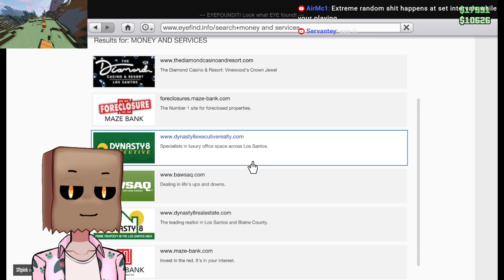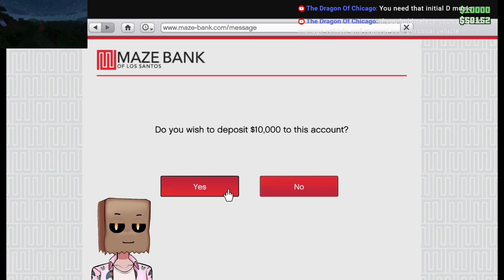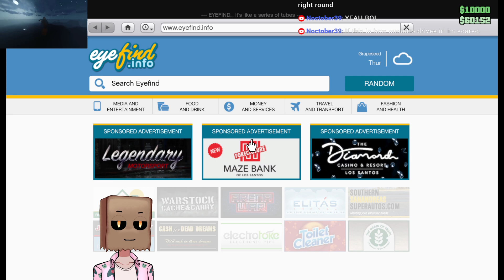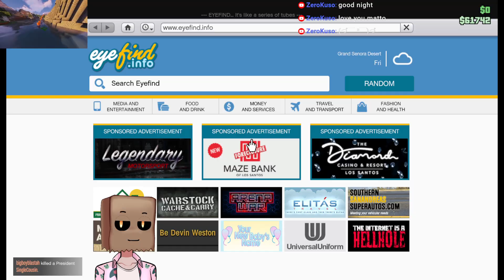Grand Theft Auto Online w/Friends - Part 1